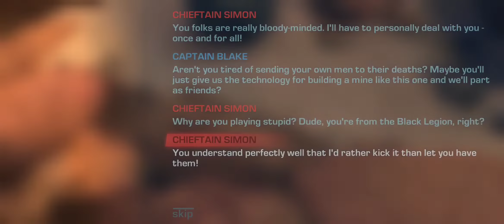Evolution 2 Battle for Utopia Red Faces Mine Mission - Gameplay Walkthrough Part 1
Let's defend the base and play the missions "Terror" and "Red Faces' Mine" in Evolution 2 Battle for Utopia, an action game made by My.com B.V.

Evolution continues. The long-awaited sequel (the first Evolution was released in 2014) of the hit iconic sci-fi game is out! It tells you a story about the universe of Utopia from another angle.

The second episode reproduces the unique atmosphere of the Evolution that millions of players came to love. The gameplay of the Evolution 2 has changed drastically, turning into an intense mix of the third-person top-down shooter, action, strategy and RPG!

The breathtaking story will surprise you with completely unexpected turns!

Location: planet Utopia. A galactic billionaire resort once, it turned into a living hell possessed by ruthless marauders, monsters and battle robots. A relentless war is being waged here.

Never-ending combat awaits! Fight with powerful weapons, use the psi-energy of captain Blake, main character of the game. His super-powers are a result of a dangerous experiment, and he's ready to unleash them on any enemy at your command!

+ Unique sci-fi setting. Space post-apocalyptic biopunk action game set on a distant planet.

+ Unique balance of genres. Fusion of strategy, RPG and top-down shooter action game, featuring the ingenious combat system.

+ Tactical gameplay. Upgrade your character and their companion, select the most efficient weapon, and abuse weaknesses of your enemies.

+ Engaging PvE campaign. Plenty of missions and epic bosses. Your enemies become stronger from battle to battle.

+ Cooperative mode. Summon your loyal allies and complete missions shoulder to shoulder with other players.

+ Online battles. Battle in full online multiplayer. Win the top positions in the rating and receive unique bonuses for your victories!

+ Armory of the future. Fantastic weapons featuring unique statistics and upgrade system! It's not only good old firearms! Enjoy the energy, acid and bionic cannons!

+ Upgrade your base: unlock new premises and learn the technologies of the future! Evolution without limits!

+ Interactive arenas and realistic 3D animation grant complete immersion!

Your base has everything to start the battle. It's time to deal with Utopia, captain!

© Evolution 2 Battle for Utopia is an action game made by My.com B.V.: